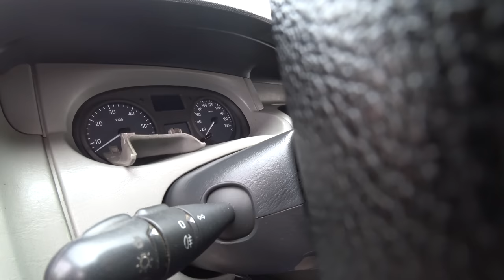АВТО для ЗСУ 10 Серия | Кладбище автомобилей | Автоподбор Украина, Киев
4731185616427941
Mykola Taranukha

Тайм коды:
00:40 – Анонс
00:45 – Дорога в Польшу
01:30 – Покупка первого автомобиля для ЗСУ
02:22 – Isuzu D-Max ?
03:41 – Поездка за Транспортером
04:40 – Про Транспортер
07:03 – Продай УАЗ!
07:53 – Приехали в отель
10:12 – Поездка за вторым Транспортером
11:33 – Осмотр второго Транспортера
12:42 – Про Транспортер
16:01 – Купили Транспортер для ЗСУ
19:46 – Купили третий автомобиль для ЗСУ
22:05 – Про Citroen (третий автомобиль для ЗСУ)
27:08 – Первая площадка автомобилей
27:49 – Вторая  площадка автомобилей (Кладбище автомобилей)
34:41 – Третья площадка автомобилей (Кладбище автомобилей)
35:31 – Четвертая площадка автомобилей (Кладбище автомобилей)
36:03 – Осмотр Опеля
39:10 – Пятая площадка автомобилей (Кладбище автомобилей)
40:07 – Осмотр Нисана
43:43 – Заключение
45:48 – Конец. Приехали в отель